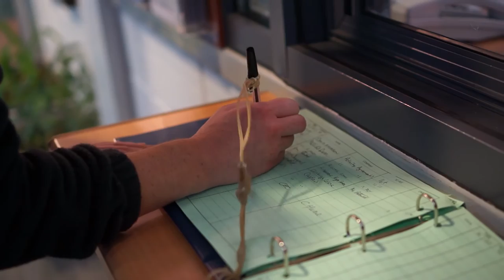The Office: Gracemount High School